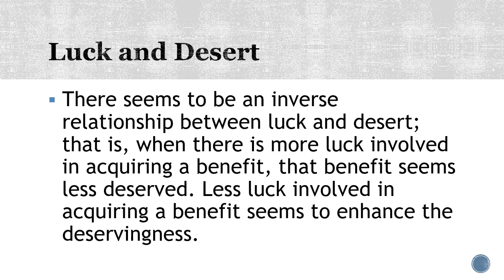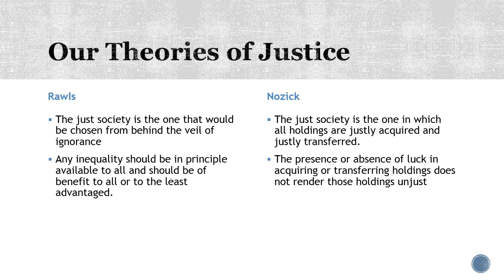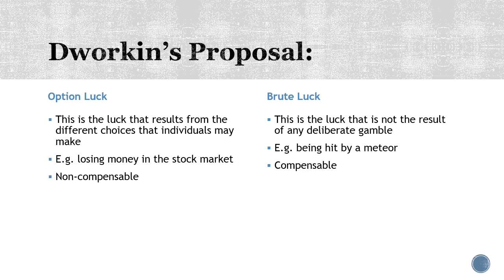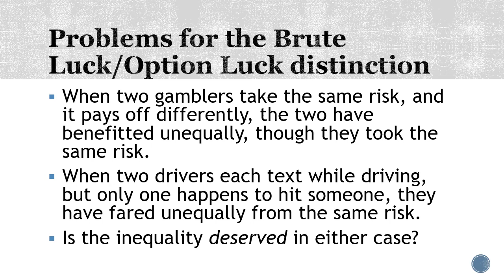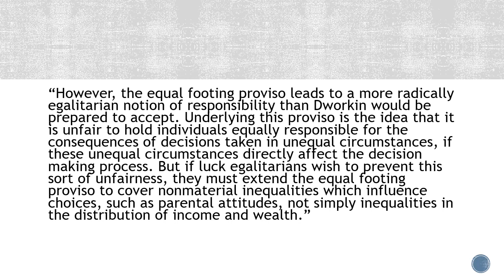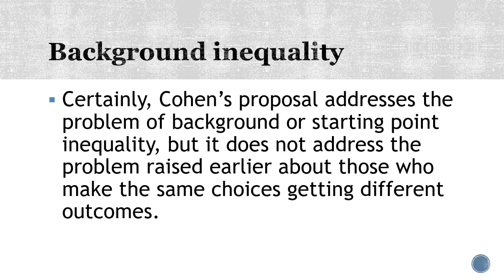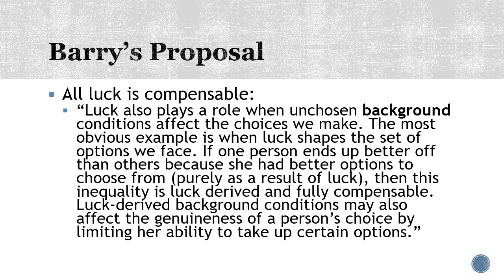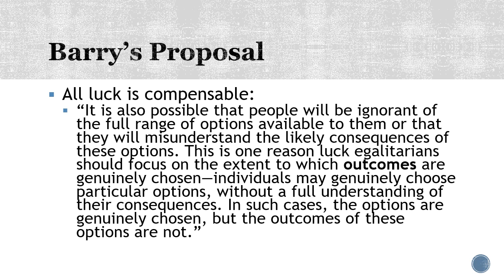Barry Luck Egalitarianism